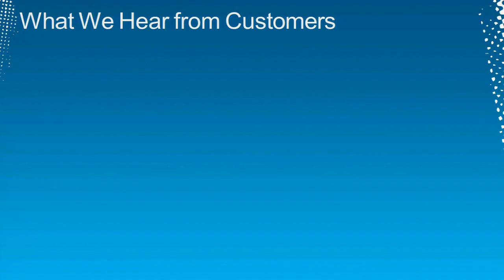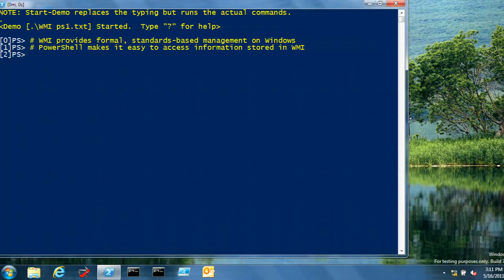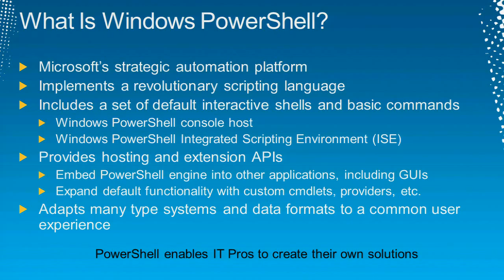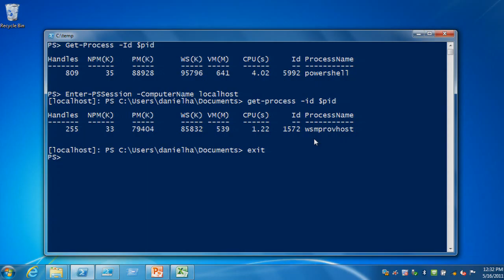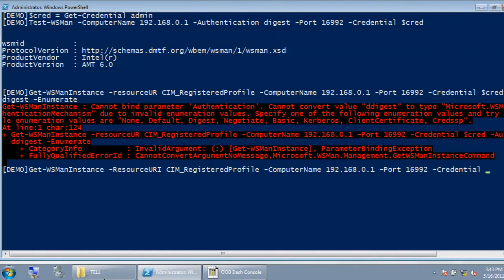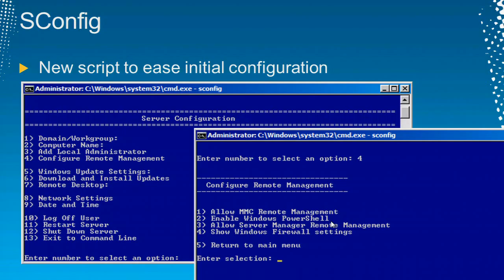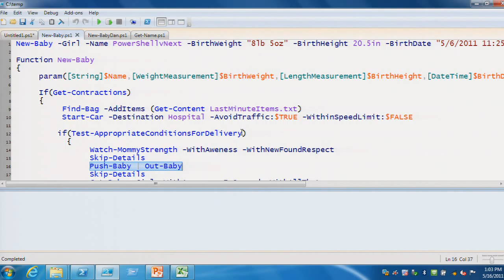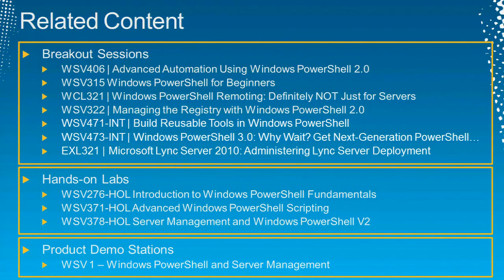Tech·Ed North America 2011 Windows Server 2008 R2 Tips for Automating the Breadth of Your IT Environ